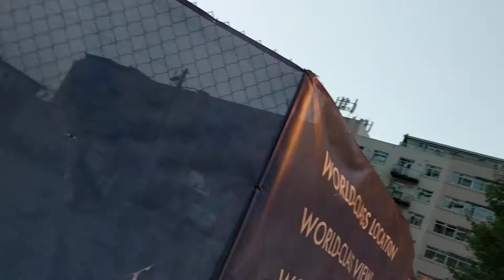Man arested in Midtown Atlanta Georgia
Not much here, but I felt it might be useful to someone. August 1st, 8:43 pm. Peachtree St NE and 6th St NE, QuikTrip